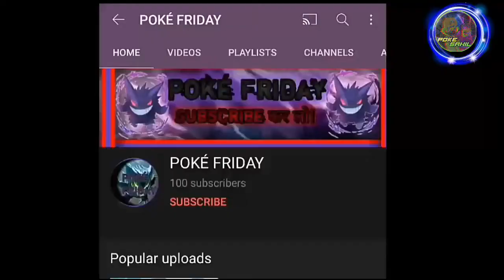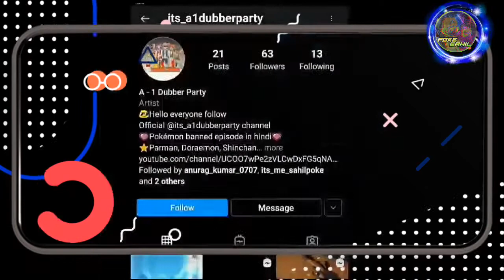Ash All Friends Facts in Hindi | Pokémon in hindi | by PokéSahil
🤟 THANKS FOR W8ATCHING

What is a poketuber
Poketuber Games
POKETUBER YT
Poketuber name generator
Poke Squad
Pokedon 2
Bhai log ka adda Pokemon videos
Poketuber Games
POKETUBER YT
Poketuber name generator
Poke Squad
Pokedon 2

I am poketuber face reveal
I AM POKETUBER
Poketuber list
I am poketuber logo

Saddest Pokémon backstories
Pokemon mysteries
Pokedon 2
Poke Squad
पोकीमॉन
I AM POKETUBER
Pokemon facts in Hindi
Unknown facts about Pokémon
Top 10 Pokémon facts
Most mysterious Pokemon
Most mysterious Pokemon
Pokémon dubbing artist in Hindi
Pokemon XY Episode 23 in Hindi dailymotion
Pokemon in Hindi Dailymotion
Pokemon XYZ Episode 1 in Hindi dailymotion
Pokemon XY Episode 50 in Hindi dailymotion
Pokemon hindi channel
Pokemon XY Episode 22 in Hindi dailymotion
Pokémon Hindi cast

Pokemon in Hindi Episodes
Pokémon
Pokemon XY Episode 49 in Hindi dailymotion
All of Ash's Pokémon
Ash best friend
Ash's friends worst to best
Ash friends in Alola
Ash friends in Pokémon Black and White
Ash's female friends
Goh Pokémon
Ash and Serena

Pokémon Ash all friends name
Pokémon all of ash's friends
Ash friends in Galar Region
Pokémon female characters Ash

Who is Ash best friend Pokémon?
Who is Ash Ketchum friends?
How many friends does Ash have?
Who is Ash's favorite companion?
pokémon xy last episode full in hindi
pokémon in hindi full episode xy
pokémon in hindi full episode
Pokémon in hindi
Pokémon
pokemon ash facts in hindi
pokémon ash all friends facts in hindi
pokémon ash all friends facts
ash all friends name
ash all frinds facts